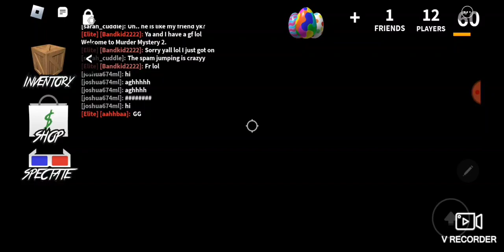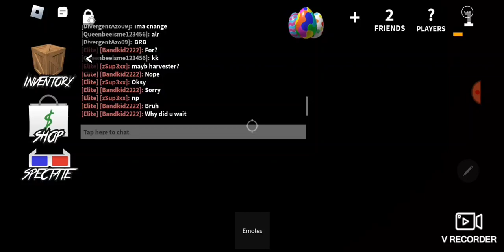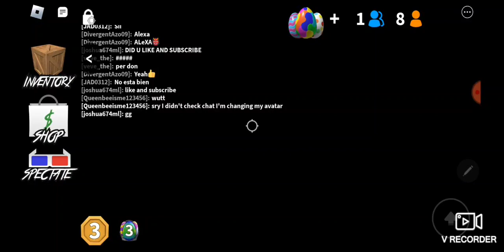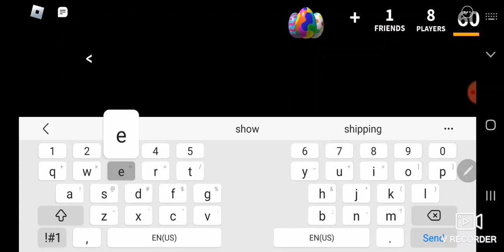I play murder mystery roblox funny moments (part 19)